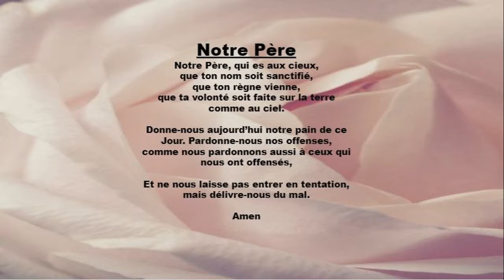Notre Pere 3